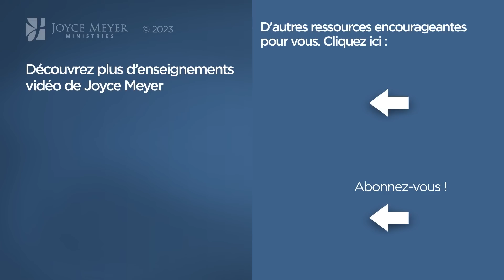Pause vitaminée avec Joyce - Comment vaincre l'orgueil ? - Avoir des relations saines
Joyce nous indique comment agir avec humilité.

Référence originale de la vidéo :
1176-2 Orgueil et humilité (1/2)

Séquence des chapitres :
00:00  Comment vaincre l'orgueil ?
04:05 Esaïe 14:12-15